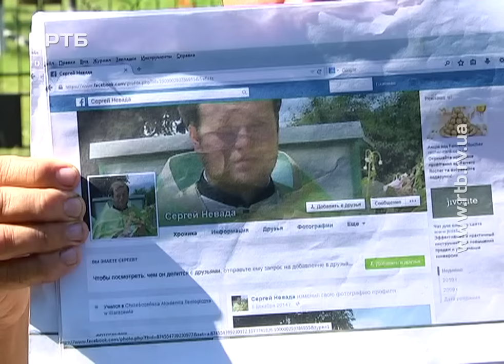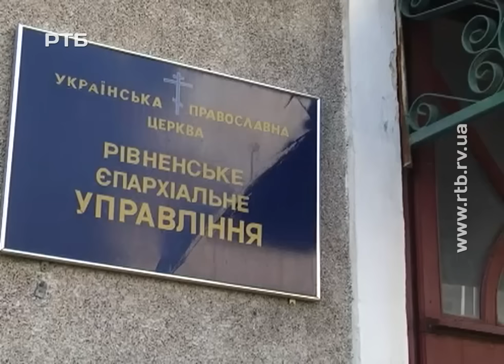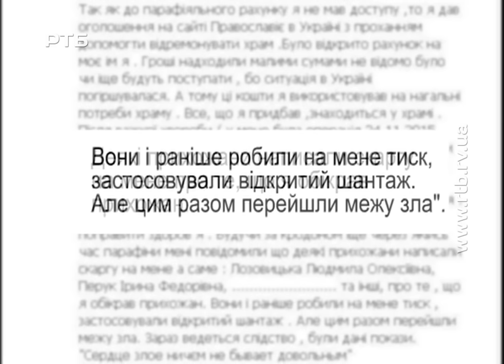Гроші на церкву